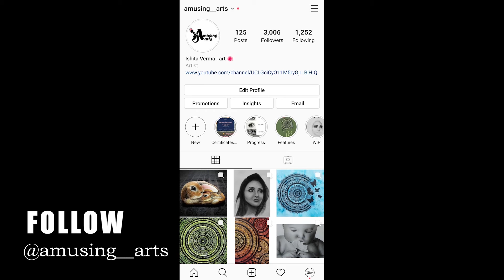How to Draw the Skull || Human Anatomy Art || Part 1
In this video, I will show you how to draw a realistic skull.
Draw the skull for better portraits || Part 1